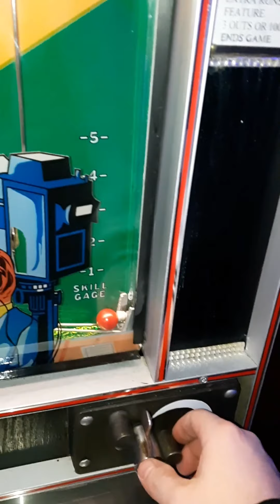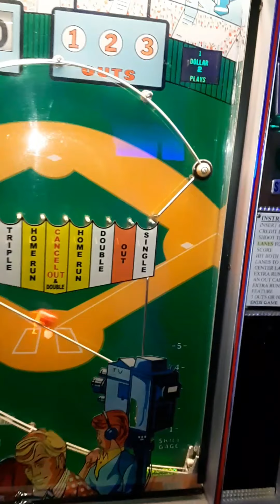poopvlog #36 my buddy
same description as last week fool